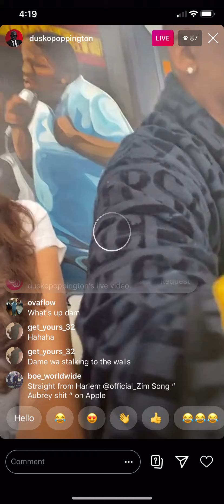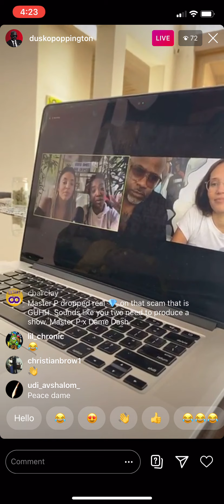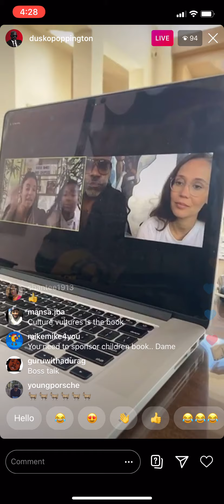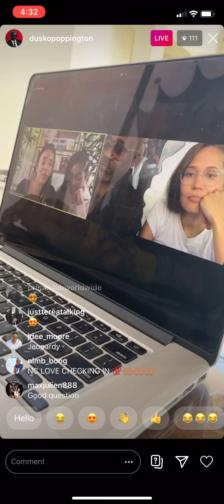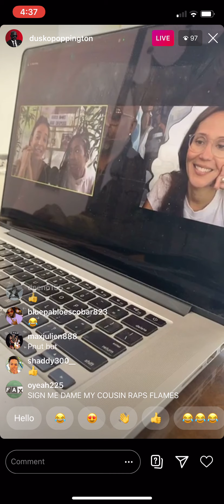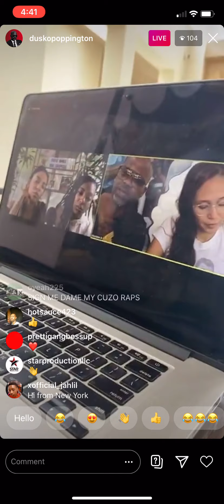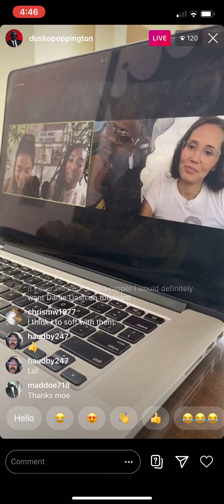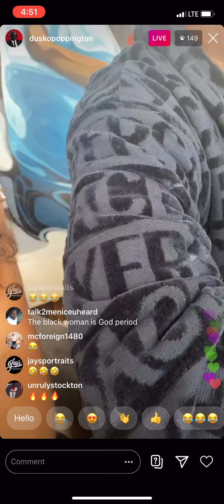DAME DASH TALKS RELATIONSHIP WITH WIFE ON LIVE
Dame Dash Talks relationship with wife Rocky